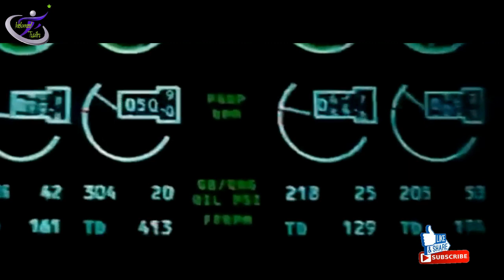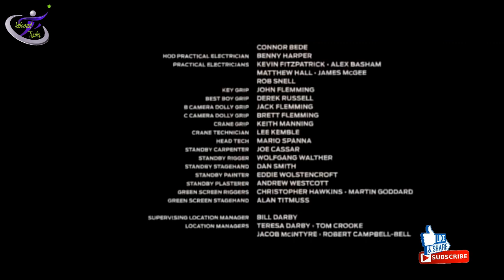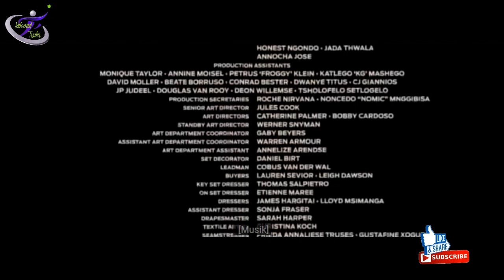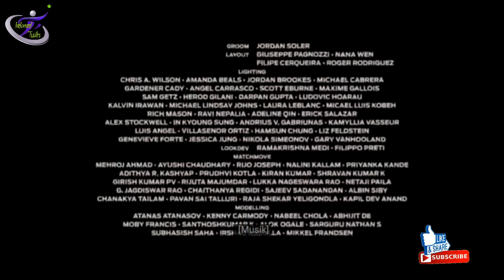TOM CRUISE MERAMPAS KEKUATAN MUMMY RIBUAN TAHUN || INDOMED NEW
Film The Mummy (2017) mengisahkan tentang  seorang tentara navy Seal yakni Tyler Colt (Tom Cruise), dalam misinya untuk menemukan segerombolan teroris yang bersembunyi disebuah bunker yang berada di sebuah gurun yang ada di Irak.
Saat menemukan dan memasuki bunker tersebut, Tyler dan timnya menemukan para teroris itu telah tewas di dalamnya. Setelah memasuki bunker itu Tyler dan timnya juga menemukan beberapa kekuatan mistis di luar kendali mereka semua.
mereka akhirnya menyadari bahwa bunker itu merupakan sebuah makam tua yang sudah berusia ratusan tahun.
Sebuah kekacauan terjadi saat semua anggota Navi Seal mulai menyalahkan antara satu sama lain dan mereka juga mulai tertarik dengan kekuatan yang ada di dalam makam tersebut.
Tyler adalah satu-satunya oarang yang bisa diharapkan untuk menemukan sarkofagus yang terbuat dari besi berwarna hitam yang ada di dalam makam tersebut.

Terima kasih.
Indomed Full Movie.